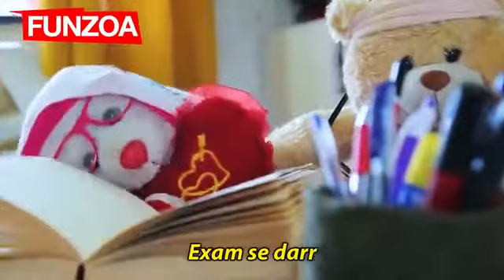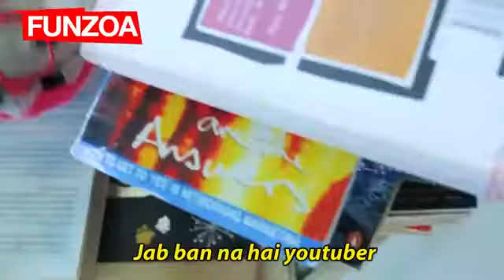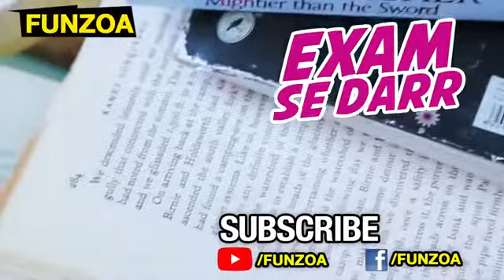Exams ka darrrrr🤯😭// funzoa funpage